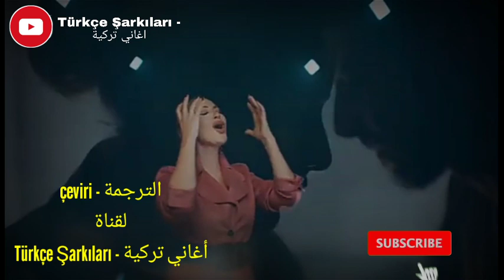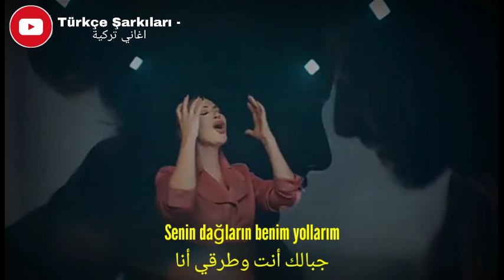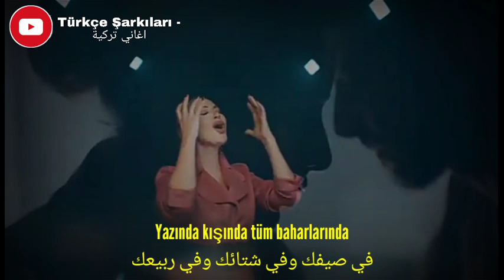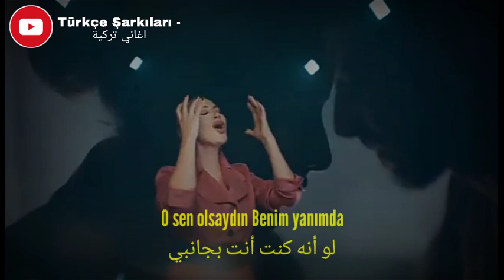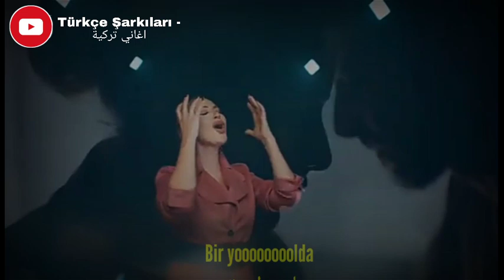أغنية تركية مترجمة جميلة 😍 - هاديسا - طريق صغير - Hadise - Küçük Bir Yol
نعتذر إن لم تكن الترجمة دقيقة كما يجب 🙂

أغاني تركية
أغاني تركية جديدة
أغنية هاديسا طريق صغير
اغاني هاديسا
Hadise - Küçük bir yol
أغنية هاديسا
أغنية طريق صغير
اغنية küçük bir yol
اغنية Hadise
 أغنية Hadise - Küçük bir yol
اجمل أغنية تركية
اغنية تركية تستحق الإستماع
اغنية تركية جميلة
اجمل الاغاني التركية
أغاني تركية
أغاني تركية جديدة
اغاني هاديسا
أغنية هاديسا
أغنية طريق صغير
اغنية Hadise
اجمل أغنية تركية
اغنية تركية جميلة
اجمل الاغاني التركية
أغاني تركية
أغاني تركية جديدة
اغاني هاديسا
أغنية هاديسا
أغنية طريق صغير
اغنية Hadise
اجمل أغنية تركية
اغنية تركية جميلة
اجمل الاغاني التركية

شكرا لكم